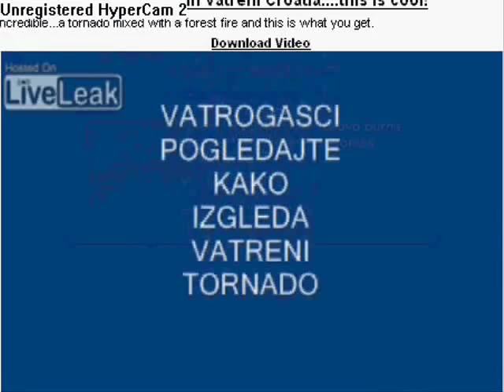Tornado of Fire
this is a fire tornado AKA fire whirl
update:wow i had no idea just one small video would get me so many views i mean 25k
im so happy ty so much guys! oh & gals ^^